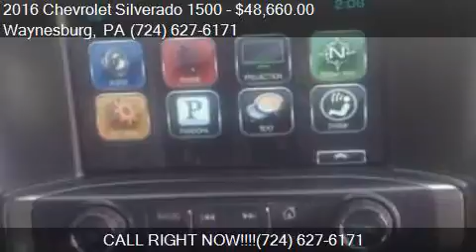2016 Chevrolet Silverado 1500 for sale in Waynesburg, PA 15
This 2016 Chevrolet Silverado 1500  is for sale in Waynesburg, PA 15370 at New Vehicles.

Engine: L83
Transmission: Automatic 6-Speed
Color: G1K
Mileage: 0
Contact Bortz Chevrolet Subaru 249 E Roy Furman Hwy Waynesburg, PA 15370 to test drive this 2016 Chevrolet Silverado 1500  today.